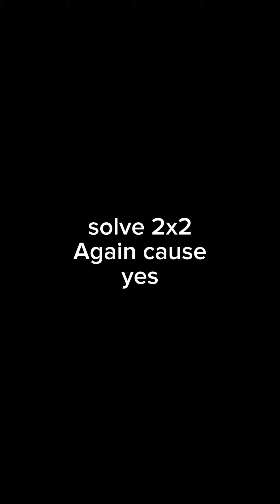I solved a 2x2 again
I didn’t use any help this time cause I memorized it, w!